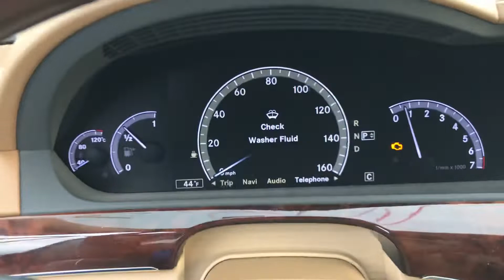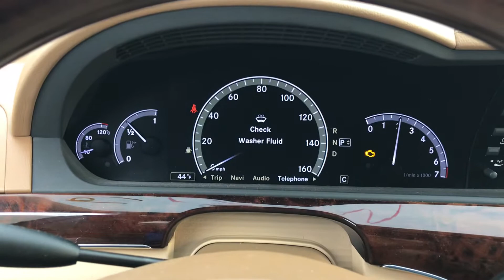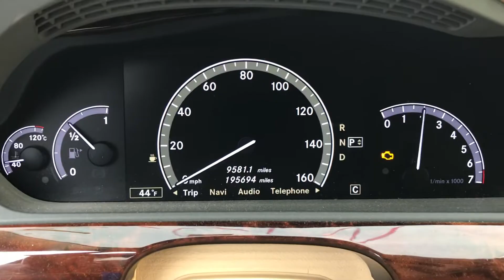2010 S 550